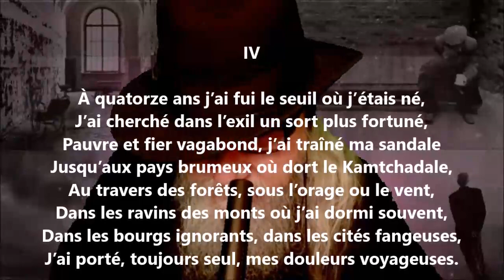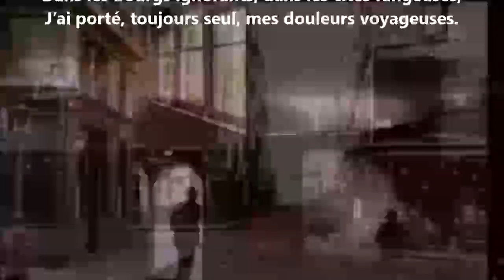Blasphème et prière IV - Étienne Eggis lu par Yvon Jean